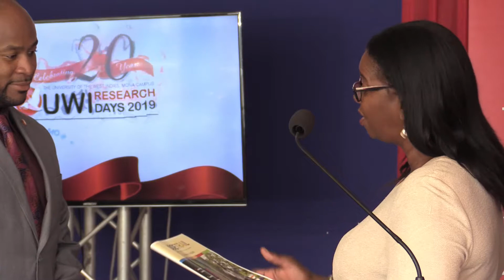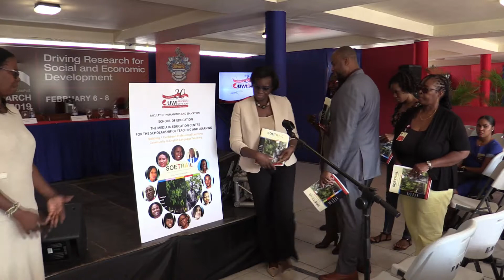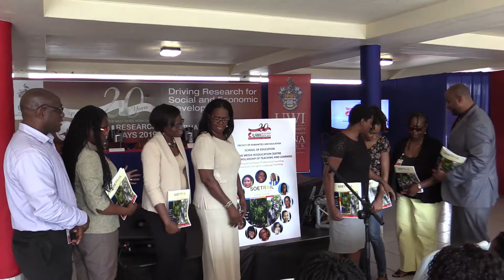URD 2019 School of Education Forum and Launch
Building a Caribbean Professional Learning Community in English Language Teaching

Overview: The School of Education’s Scholarship of English Language Teaching and Learning (SoELTL) Caribbean Commons seeks to provide an avenue for mentoring, fostering and advancing teaching and learning and the researching of these everyday classroom activities by teachers/lecturers and their students as scholarly work. The event will unveil the ambitious programme and will also mark the launch of SOETRAIL a Peer-reviewed Best Practice Magazine that publishes research on Teaching, Research, Assessment, Innovation and Leadership in Education.

Keynote Speaker: Dr Maurice Smith. International Educational Consultant

Collaborating Organizations: Jamaica Association of Principals of Secondary Schools (JAPSS); Association of Principals and Vice Principals (APVP); English Language Teaching Faculty, Teachers’ Colleges and Departments of English, Secondary Schools